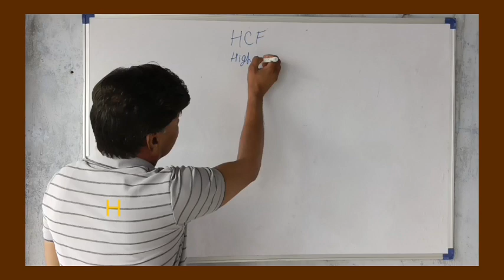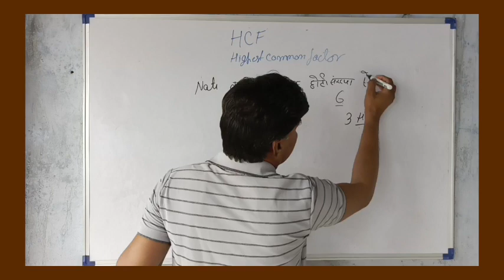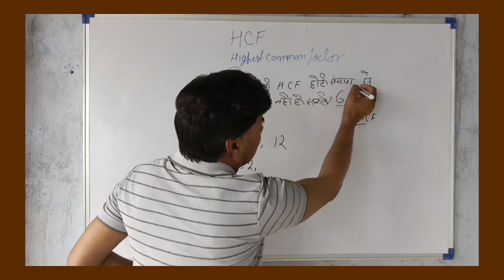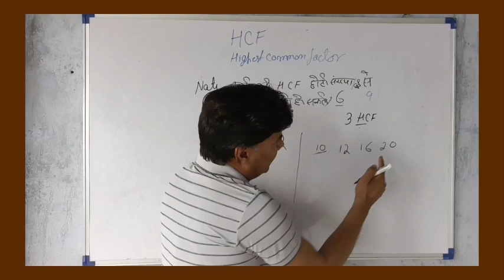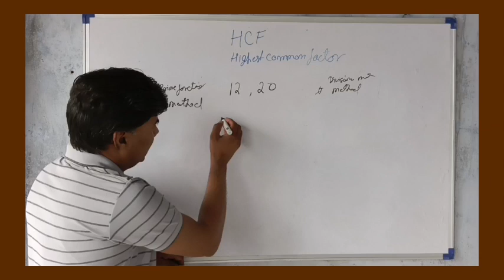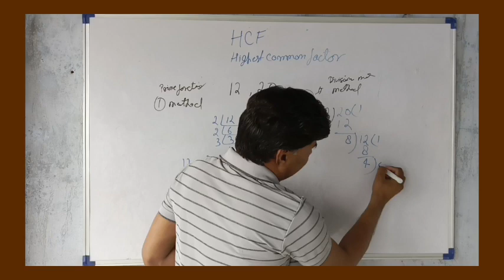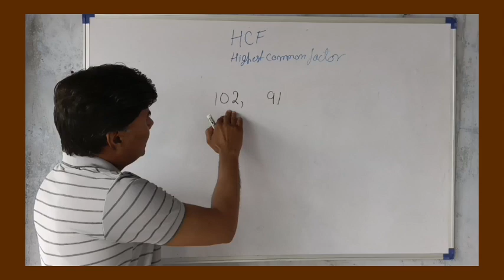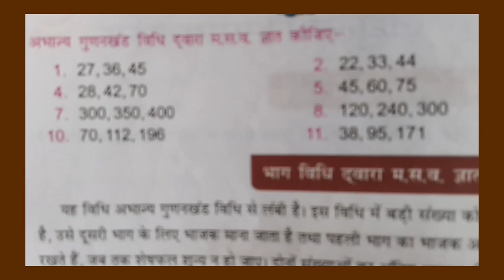HCF Zero level math Highest common factor #